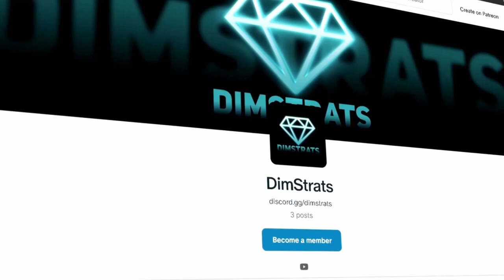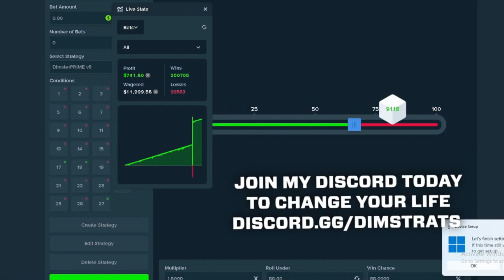HOW TO MAKE PASSIVE INCOME MONEY USING STAKE DICE STRATEGIES DIMSTER GNIGHTS PRINTER STRATS RESELLER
- Try Safe & Profitable Dice Strategies!

 - We have tested our Dice Strategies over thousands of seeds to ensure their Safety and Profitability!

 In this video, we are sharing the Conditions of the Best Dice Strategy on Stake in 2024 for Free!

This is a Safe and Profitable Insane Dice Strategy that can do a lot of Overnight Wagering!

STRATEGY STAKE
 gambling strategies
 dice game
dice strategy
big win games
bitcoin gambling
crypto gambling
stake profit strategy
profitable instant vip
 bronze silver gold mines limbo crash